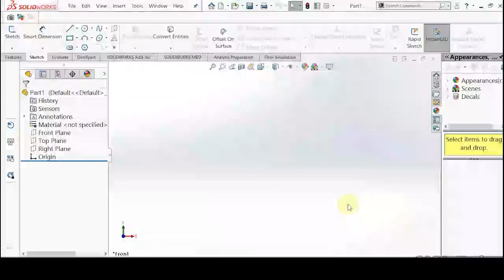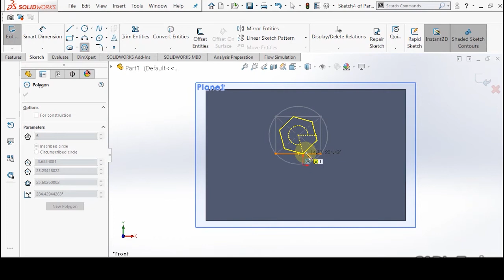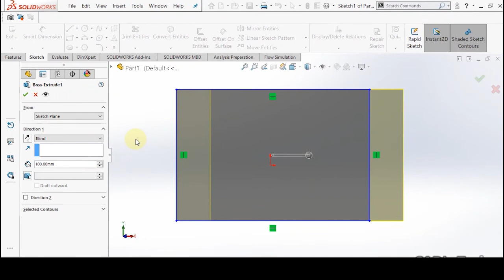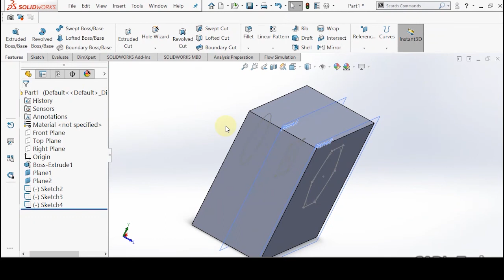SW#2.17 Loft cut command in solidworks